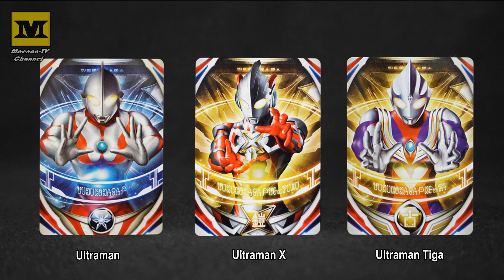ORB Ring : Ultraman + Tiga + X (Beta Spark Armor) Ultra Replica Orb Ring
Ultra Replica (UR) Orb Ring demo

Ultra Fusion cards:
Ultraman + Ultraman Tiga + Ultraman X
P-Bandai.